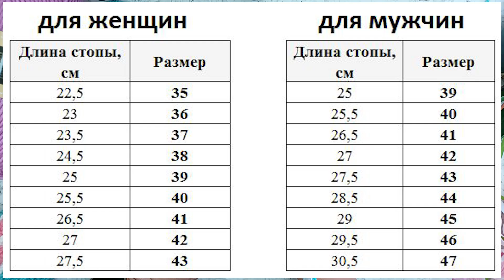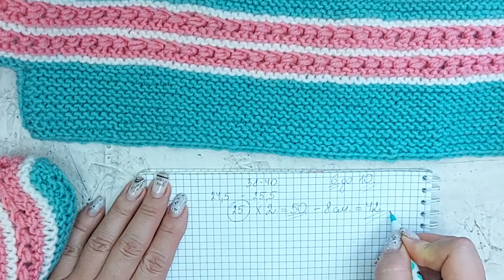💥ОЧЕНЬ ПРОСТАЯ МОДЕЛЬ СЛЕДКОВ. 🎉СЛЕДКИ НА ДВУХ СПИЦАХ. СВЯЗАЛА ЗА ОДИН ВЕЧЕР.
В этом видео я покажу как связать Следки спицами Подробный мастер класс Легко и просто Свяжет даже начинающая вязальщица
Пряжа- Ализе лана голд.
Расход 75гр.
Размер 38-40
спицы 3.5мм

✔Моя группа Facebook( можно там размещать фото ваших работ)